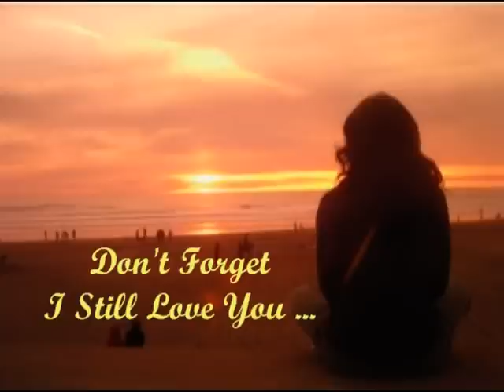BOBBI MARTIN -- DON'T FORGET I STILL LOVE YOU (See description for the Lyrics)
LYRICS

Don't Forget I Still Love You
By: Bobbi Martin

Every day we're apart
Someone else will be kissing you
But you'll still be in my heart

When her arms hold you tight
Just remember that I still care
Though I'm not with you tonight

When I told you I loved you
I promised I'd be true
And I'll keep that promise
My whole life through

I could never forget you
And how our love used to be
Goodbye, my darling, and don't forget
You can always come back to me